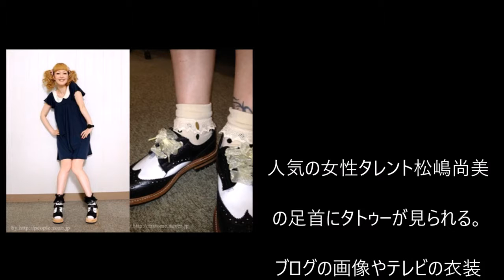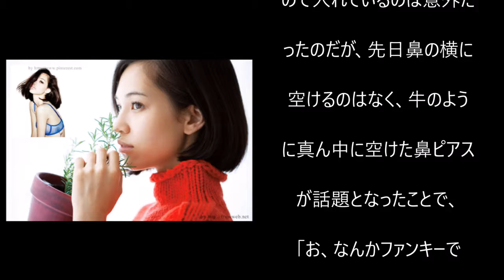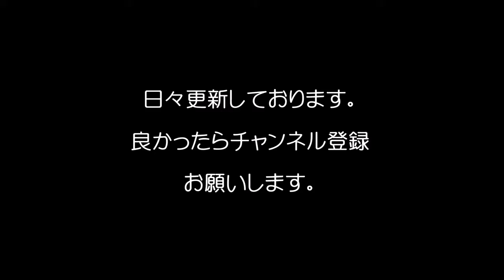【刺青・タトゥー】を入れている意外な女性芸能人/Japanese Woman Celebrities who have tattoos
【刺青・タトゥー】を入れている意外な女性芸能人
Japanese Woman Celebrities who have tattoos
道端ジェシカ、松嶋尚美、水原希子、夏川りみ、宮沢りえ
引用